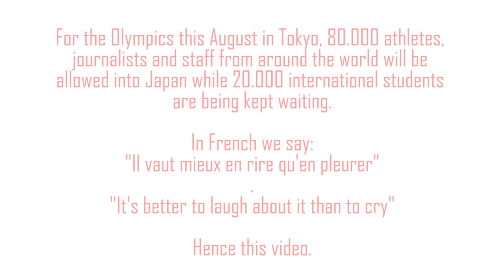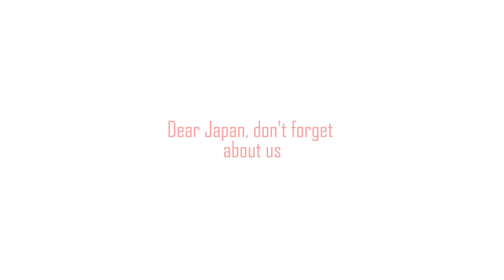Dear Japan... what's going on? | IkuTree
It's better to laugh about it than to cry, right? But I'm getting increasingly frustrated and disappointed by the lack of communication from the Japanese Government at the point. Why aren't they talking to us? Did they forget about us? I don't understand! Please help us get heard and let us know when we can expect to enter Japan. We need to be able to make plans for our future. This silence isn't right! Please.